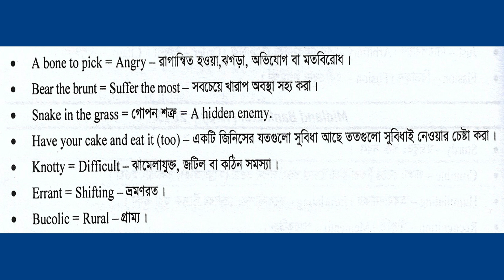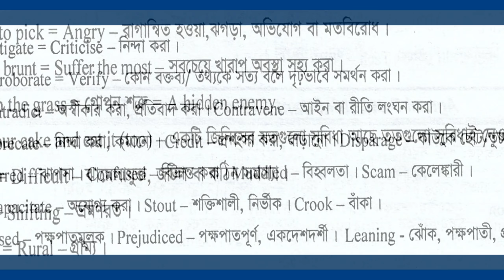Janata Bank Limited (AEO) Exam - 2015 Vocabulary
Janata Bank Limited (AEO) Exam - 2015 Vocabulary ব্যাংক পরীক্ষায় আসা ইংরেজি ভোকাবুলারি
More Video Link
5 Banks and Financial Institutions Officer MCQ Math solution
joint recruitment test for 5 banks & financial institutions-2018
Post : OfficerDepartment of Agricultural Extension Exam
5 Bank Officer  Math SolutionCombined 8 Bank Senior officer Exam Five Bank Officer  Math Solution
MCQ Math Solution Exam Date:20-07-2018
 5 Bank Officer  Math Solution

Like Facebook Page :Fb/ArifurRahmanOrko
Follow on Google Plus :
Or More Tag
বাংলা শিক্ষা  বাংলা পড়া বাংলা জ্ঞান সহজে শিক্ষা লাভ বাংলা ব্যাকরণ  ইংরেজি শিক্ষা  ইংরেজি ব্যাকরণ  সহজে ইংরেজি শিক্ষা  অংক শিক্ষা  সহজে অংক শিক্ষা সাধারণ জ্ঞান ছবি এডিটিং